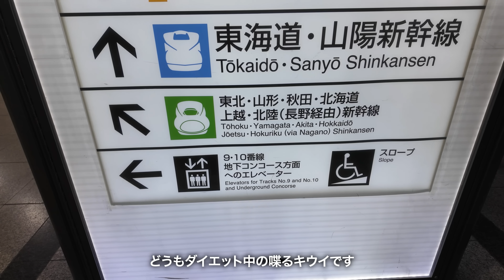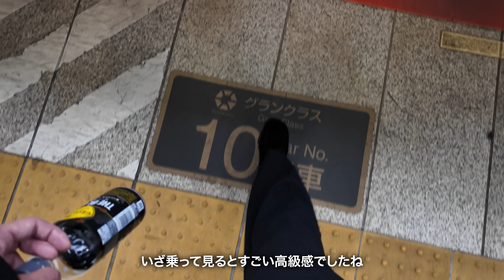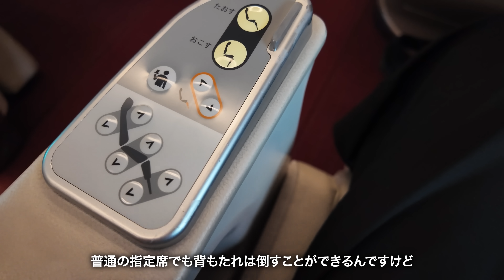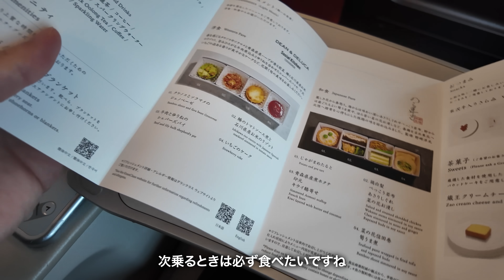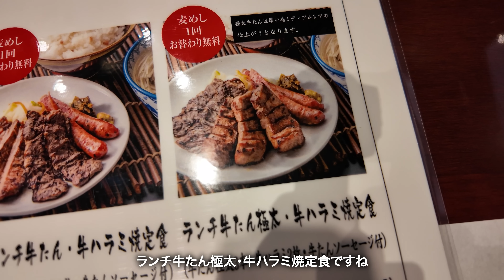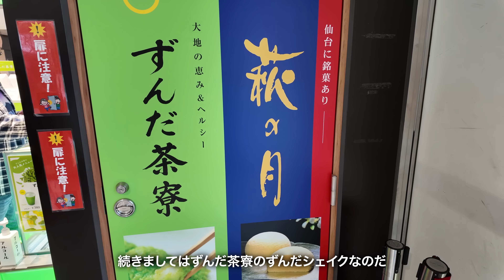仙台の牛タン定食とずんだシェイクは太りそう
次回の動画こちらから

【プチパーソナル（¥490）】
特典内容
①メンバー限定の生放送への参加
②マイルストーンチャットの権利（1ヶ月に1回、無料でスパチャができる機能です）
③メンバー限定の動画の視聴
④体重・食事・トレーニング記録用スプレッドシート配布
⑤ディスコードの専用コミュニティに参加

【プチパーソナルプラス（¥1190）】
特典内容
①自分に合った摂取カロリー・PFCの計算
②生放送に回答する質問を事前に受付※できる限り回答

【プチパーソナルプレミアム（¥1790】
①生放送に回答する質問を事前に受付※100%回答
②プチパーソナルの全ての特典

◆免責事項
片倉岳人/ダイエットの知恵袋は、amazon.co.jp・楽天市場を宣伝しリンクすることによってサイトが紹介料を獲得できる手段を提供することを目的に設定されたアフィリエイト宣伝プログラムである、 Amazonアソシエイト・楽天アフィリエイトプログラムの参加者です。

◆注意事項
宣伝行為をした方、不毛な批判コメントをした方、攻撃的なコメントした方、僕がメンバーシップの加入に不適切と判断した方、シンプルに気持ち悪い方は非表示にさせていただきます。

◆その他
BitStar所属
プレゼント・ファンレターはこちら
〒150-0002
株式会社BitStar 片倉岳人 宛

◆チャプター